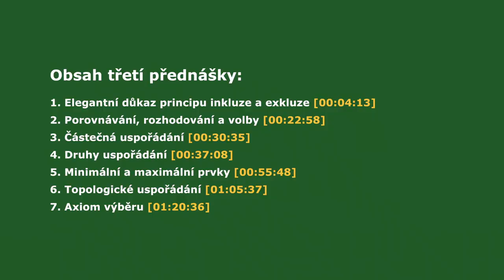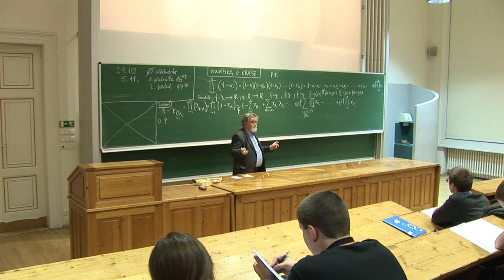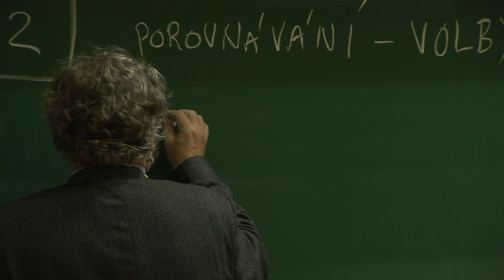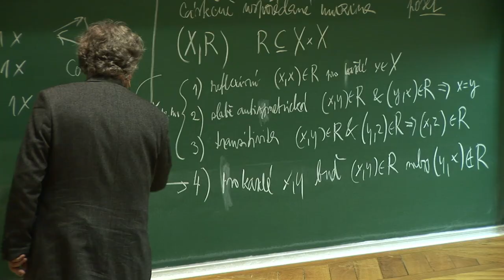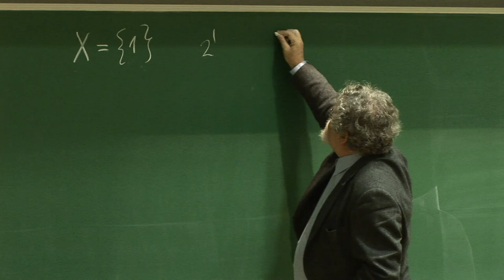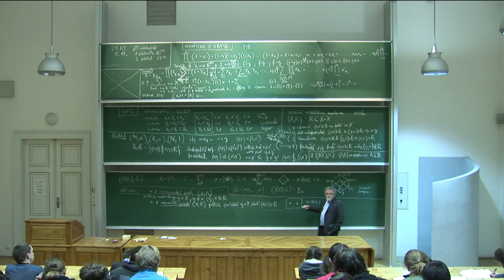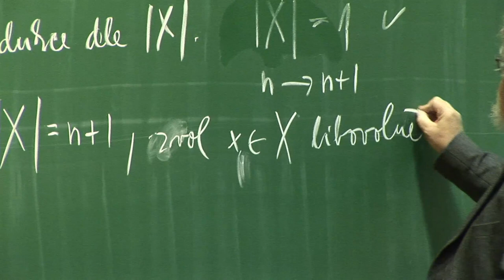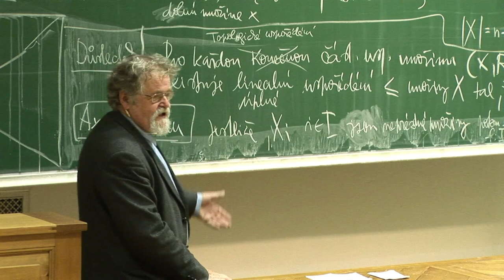Diskrétní matematika – Přednáška třetí – 22. 10. 2012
0:04:13 Elegantní důkaz principu inkluze a exkluze
0:22:58 Porovnávání, rozhodování a volby
0:30:35 Částečná uspořádání
0:37:08 Druhy uspořádání
0:55:48 Minimální a maximální prvky
1:05:37 Topologické uspořádání
1:20:36 Axiom výběru

Přednáší profesor Jaroslav Nešetřil.